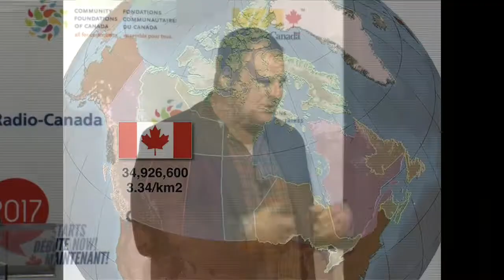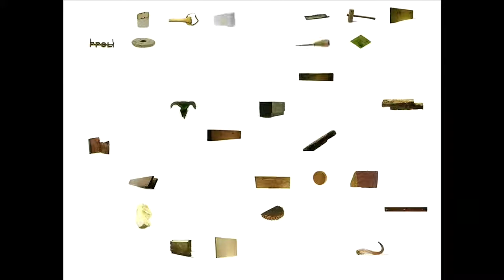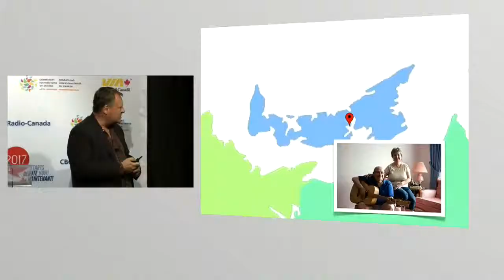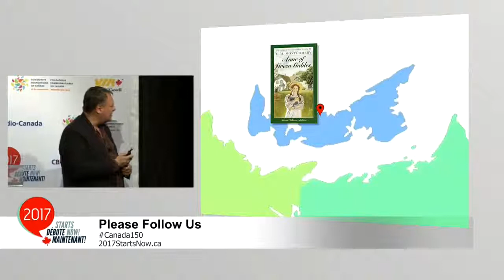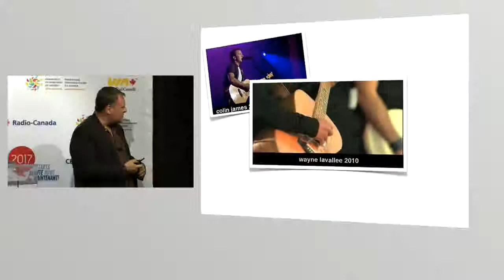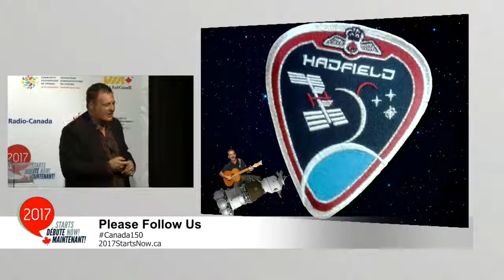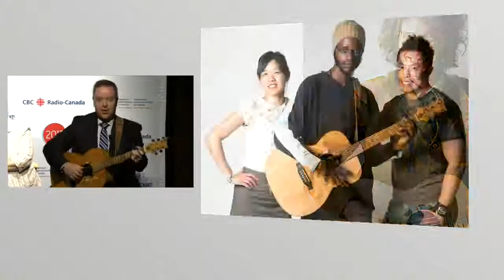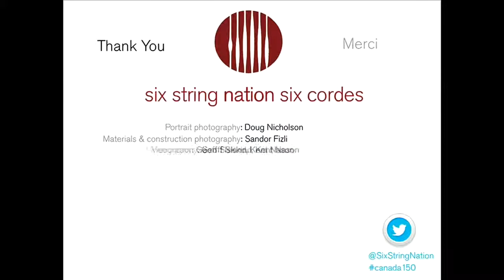2017 DÉBUTE MAINTENANT : Conférence de Jowi Taylor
Conférence de Jowi Taylor -- Fondateur, Six String Nation
Charlottetown, Centre des arts de la conféderation, le 21 mai 2013

La conversation se poursuit alors que Charlottetown  accueille la conférence CANADA 150/2017 DÉBUTE MAINTENANT au cours de laquelle des visionnaires, des influenceurs locaux et des personnalités de la scène nationale prendront la parole pour présenter leurs grandes idées en vue des célébrations du 150e anniversaire de la Confédération canadienne en 2017.